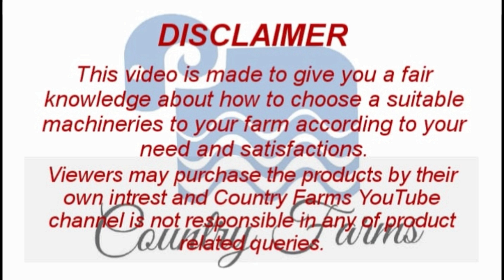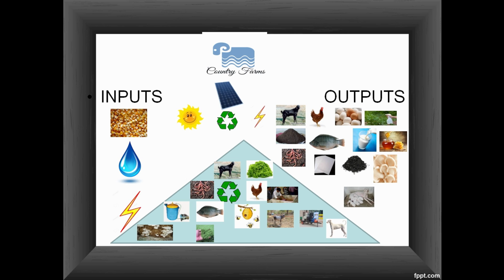வேஸ்ட் டீகம்போஸர்|waste decomposer| Organic farming|Enzymes|Foliar Spray|micro organism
வேஸ்ட் டீகம்போஸர் பற்றிய அனுபவத் தகவல்.
Waste decomposer works as Biofertilizer, Biocontrol and as well as Soil Health Reviver. It contains beneficial microorganisms from Desi Cow Dung for Soil Health Reviver. It can control all types of soil borne, foliar diseases, insects and pests as plant protection agent.

To buy waste decomposer: (Amazon)